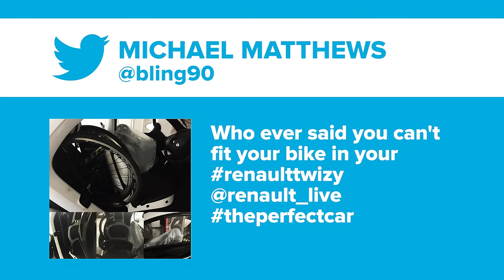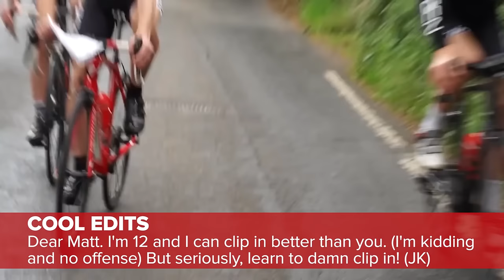Could You Ride 207 Miles / 334km A Day?! | The GCN Show Ep. 157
VISIT OUR ALL NEW SHOP and get the kit as worn by our presenters!!!

We check out some serious feats of long distance cycling on this week's show.

Kurt Searvogel is the new annual distance record holder - he rode 76,076 miles in a single year. While Steven Abraham continues his attempt, Bruce Berkley, known as Cycle_Dr1 to many, has begun his attempt earlier this month in the warm climes of Australia.

Back to the racing, Jack Bobridge is crowned Aussie national champ, Wout Van Aert is the new king of Belgian 'cross and Katie Compton won an amazing 12th US 'cross title.

We've got tweets on spider bites, singlespeed hacks, plus a very memorable descent on extreme corner. Don't miss it.